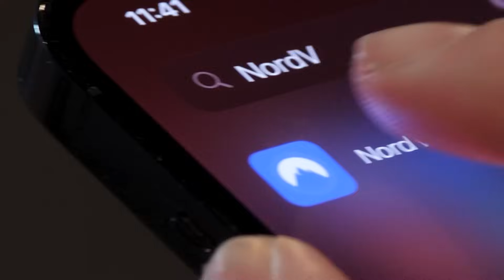Scream is now my FAVORITE slasher!! (first time watch)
Get 4 months extra on a 2 year plan It’s risk free with Nord’s 30 day money-back guarantee! 🚨UNCUT, EARLY ACCESS, BLOOPERS & MORE
☽ follow me☽
for their support:
Jeff Mills
Daddy Dogg Abbott
Nathan
danlemagne11
Antonio Louis Gallegos
Kenneth Carty
First time watching reaction review commentary mary cherry reactions